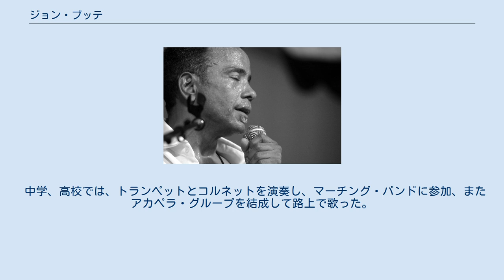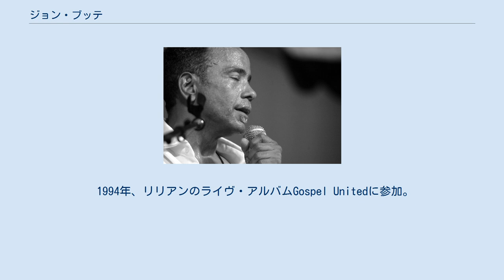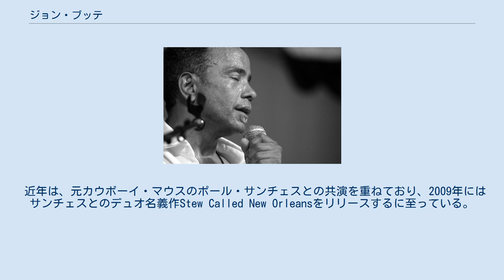ジョン・ブッテ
ジョン・ブッテ（John Boutté, 1958年11月3日 - ）は、アメリカ合衆国のジャズ・シンガー。
1990年代より、ニューオーリンズを拠点に活動する。
その音楽性はジャズの枠にとどまることなく、R&B、ゴスペル、ラテン、ブルースなど幅広い。
姉は、ジャズ/ゴスペル・シンガーとして著名なリリアン・ブッテである。
 ニューオーリンズでクレオールの家系に生まれたブッテは、地元の伝統的なマルディグラやセカンド・ラインに触れつつ、スティーヴィー・ワンダーやマーヴィン・ゲイといったR&Bのアーティストを聴きながら幼少期を過ごした。
 中学、高校では、トランペットとコルネットを演奏し、マーチング・バンドに参加、またアカペラ・グループを結成して路上で歌った。
その後、市内のザビエル大学に進学したブッテは、経営学を専攻し、卒業後は軍隊で4年間を過ごした。
除隊後、当初は音楽の道は歩まず信用協同組合に就職した。
 転機となったのは、スティーヴィー・ワンダーと出会ったことであった。
ワンダーは、彼の歌声を聴いて絶賛し、シンガーになることを勧めたという。
その後、リリアンのヨーロッパ・ツアーに参加し、本格的に音楽の世界に足を踏み入れることとなった。
 1994年、リリアンのライヴ・アルバムGospel Unitedに参加。
1993年には、自己名義のアルバムThrough the Eyes of a Childをリリースした。
 2000年には、キューバのグループ、キューバニスモがニューオーリンズでレコーディングしたMardi Gras Mamboにゲスト・ヴォーカリストとしてフィーチャーされている。
 近年は、元カウボーイ・マウスのポール・サンチェスとの共演を重ねており、2009年にはサンチェスとのデュオ名義作Stew Called New Orleansをリリースするに至っている。
また同年リリースとなった、 ジョン・スコフィールドのニューオーリンズ録音盤、Piety Streetでも4曲でヴォーカルを執った。
 ブッテ家には、彼とリリアンの他に歌手のトリシア・ブッテ（シスター・ティーディー）、タニア・ブッテがおり、いずれもジョンの姪に当たる。
 ブッテの楽曲"Treme"は、2010年4月より米国のケーブルテレビ局HBOのドラマシリーズ「TREME」のテーマ曲に採用された。